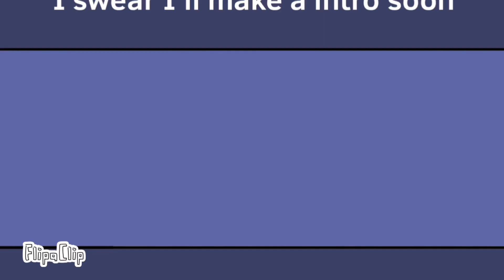Jealouxy Meme | FLASH WARNING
My oc 😎

Name: LightShard

FPs: 16

✅ You can use the oc just please credit me

✅ You can put this in a top 10 thing

❌ You can not trace/repost this video

❌ You can not claim that this video is yours
    (Please don’t do any of the crossed things-)